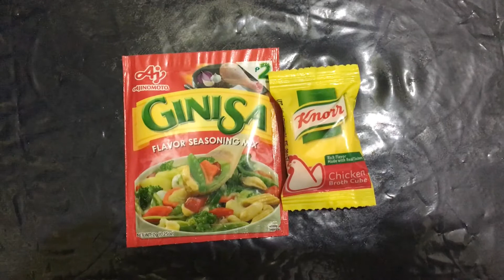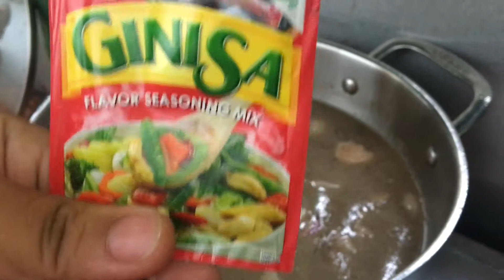How to make Chicken and Pork Lomi Recipe (worth P200) ~Quick and Easy Restaurant Style!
By: Chon's Vlog

Ingredients:

1/2 klo Miki noodles
 30 pesos pork
 40 pesos chicken wings
 20 pesos chicken liver
 50 pesos meatballs
 10 pesos cabbage
10 pesos patola
2 eggs
union
Garlic
3 tablespoon cornstarch
6 cups of water
 10 pesos union leaves
Soy sauce or oyster sauce
1 chicken cubes
1 ginisa mix or magic sarap
 Black pepper